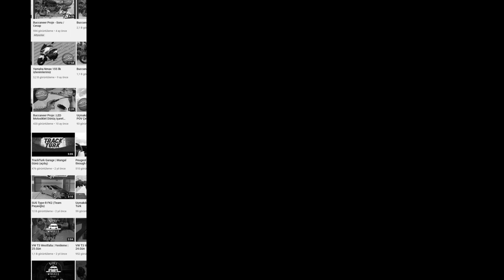Motosiklet İşleri | Kutu Açılımı | Sinyal, Kedi Gözü ve Radyo Frekans Güçlendirici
Selamlar,
3N1A ana başlığından bir video daha, "Ne Nedir Nasıl Anlatıyorum" başlığıdır yani :)
Bu ibareyi gördüğünüz videolarımda nasıl yapıldığını nasıl bir ürün olduğunu yada ürünün kutusundan çıkartma merasimini sizlerle paylaşıyor olacağım.

Uzun zaman oldu 2020 de ilk videom kendime yine merakla aldığım deneme yanılma ürünlerinden bahsedeceğim bu sefer.
- İlk olarak Sinyaller aldığım linki ekliyorum;

- 2.Ürünümüz yuvarlak kedi gözü, reflektör yada yansıtıcı ne diyorsanız artık, linki için buyrun.

- 3.ve son ürünüm daha çok radyo teyp kullananlar için. Dolanırken gördüm ve bu yaz araba içersinde bolca radyo dinlerken hellas frekanslarına çok takılıyordum sinyal gücünü daha iyi alabilirsem belki bizim kanallara daha rahat ulaşırım düşüncesi ile araştırmıştım.

Videoda kullandığım parça için ise aşağıda ki açıklamayı takip edin.
Track: Better Together
Genre: Future Soul